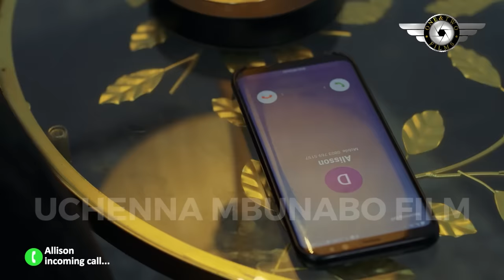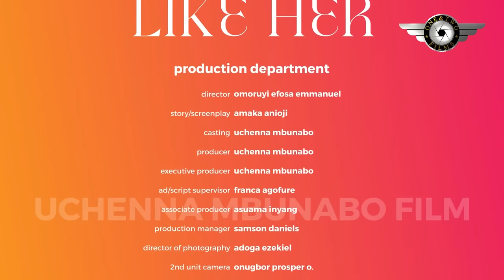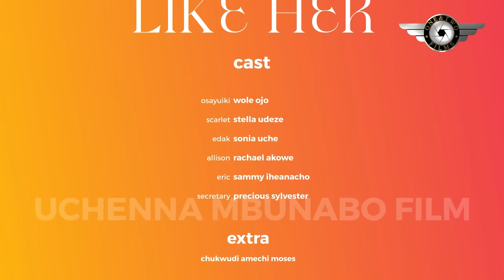The Poor Guy Came 2Search For A Cleaner Job But The Pretty C.E.O Fell In Luv D Moment She Saw Him-NG